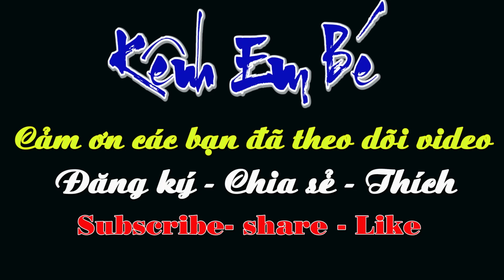BÉ DƯƠNG XEM MÁY XÚC DOOSAN - KÊNH EM BÉ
VIDEO NÀY CÁC BÉ ĐƯỢC XEM BÉ DƯƠNG XEM MÁY XÚC
✅ ĐĂNG KÝ THEO DÕI KÊNH MIỄN PHÍ TẠI ĐÂY